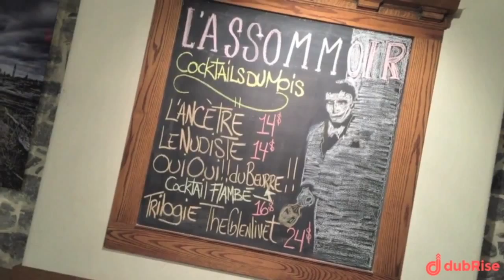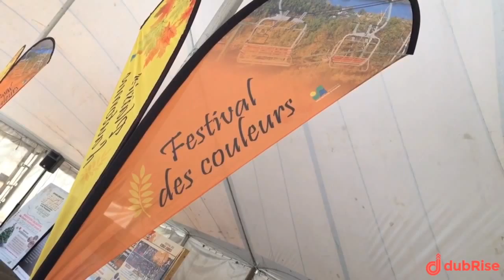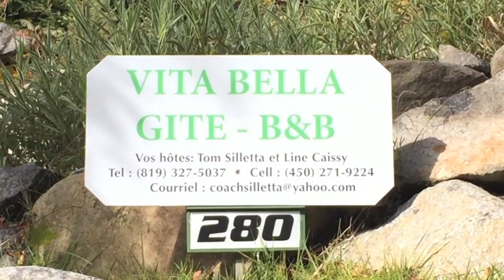DEMO DUBRISE - Films iPhone montés en quelques minutes / iPhone films edited in minutes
dubRise Promo Video Film, Business, Entreprise, Music, Musique, iPhone